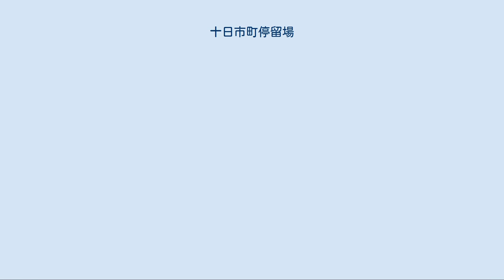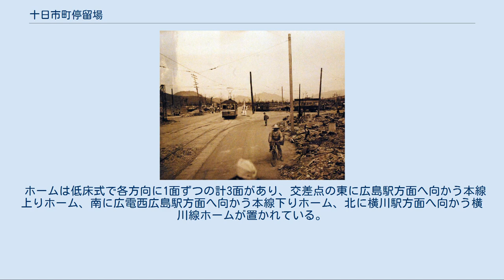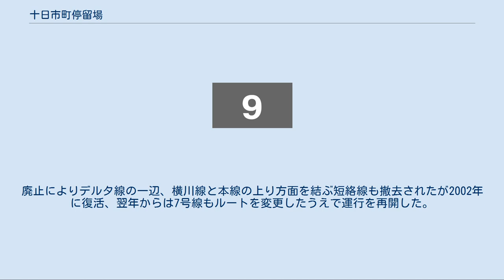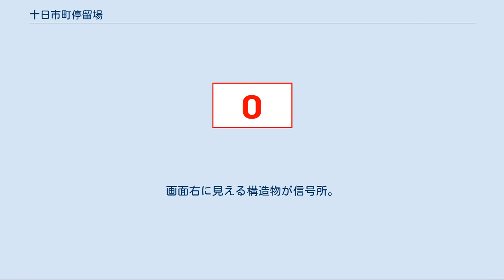十日市町停留場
十日市町停留場（とうかいちまちていりゅうじょう、十日市町電停）は、広島市中区十日市町一丁目にある広島電鉄の路面電車停留場。
本線と横川線の2路線が接続する。
駅番号は本線がM12、横川線がY1。
 一般的に「十日」は「とおか」と表記するが、当停留場名および周辺の町名は「とうかいちまち」と表記される。
 十日市町停留場は1917年（大正6年）、横川線の開通と同日に開設された。
当時本線と横川線が分岐していたのは隣の左官町で、本線は十日市町を経由せずに南回りで土橋へと向かう経路をとっていた。
十日市町は横川線内の一停留場にすぎなかったが、1943年（昭和18年）に土橋を起点にして江波線が開通すると、土橋と十日市町を短絡し横川線と江波線を直結させるような線路が計画されるようになる。
従来本線の軌道が通じていた南回りの経路は狭隘な道路上にあり、半径の小さいカーブが連続していて運行上のボトルネックとなっていたため、これを解消して電車の円滑な運行を図ったのである。
結局この線路は翌年の1944年（昭和19年）に完成、左官町から当停留場を経由して土橋に至る経路が新しく通じ、こちらが本線に組み込まれた。
十日市町を経由せずに左官町と土橋を結んでいた経路はこのとき廃止され、横川線と本線が分岐する駅の座は左官町から十日市町に移っている。
 1945年（昭和20年）8月6日、原爆投下により路線は休止されるが、己斐方面から順次路線が復旧し、同年中には本線・横川線ともに運行再開を果たした。
 1946年の十日市町（参照） 資料によっては1917年に開業した際の停留場名を「十日市」とし、1944年に営業を再開した十日市町停留場とは別の停留場として扱うものがある。
 広島電鉄の市内線はほぼすべての区間で道路上に軌道が敷かれている併用軌道であり、当停留場も相生通りと寺町通りが交わる十日市交差点の上に軌道が敷かれている。
交差点から東と南方向へ本線が、北方向へ横川線が通じ、2つの路線はこの3方向を相互に結びデルタ線を形成する。
 ホームは低床式で各方向に1面ずつの計3面があり、交差点の東に広島駅方面へ向かう本線上りホーム、南に広電西広島駅方面へ向かう本線下りホーム、北に横川駅方面へ向かう横川線ホームが置かれている。
互いのホームは100メートルほど離れていて、いずれのホームとも片側のみが線路に面している。
このようなホームの配置のため、車両は3方向（広島駅方面・横川駅方面・西広島方面）とも交差点を通過してからホームへ入線する。
ホームの配置がこのように変更されたのは2003年の改良・移設工事からで、この改良工事までは現・横川駅方面ホーム及び広島駅方面ホーム向かいに下り線ホームがもう一つずつ存在したが、2002年に現在の下り線ホームが新設されて横川方のホームが廃止され、広島駅方のホームは1年ほど旧ホーム・新ホームの2つに停車していた期間があった。
工事にあたって、残るホームの全長にわたって屋根が取り付けられた。
いずれのホームも連接車に対応した長さを持つ。
 南側（土橋停留場寄り）には渡り線があり、毎年8月6日の広島平和記念式典の際に運行される臨時便が折り返しを行うときに使用される。
 「広島電鉄#運行系統」も参照 十日市町停留場には広島電鉄が運行する9つの系統のうち、7つの系統が乗り入れる。
当停留場を経由して横川線と本線を相互に結ぶ系統はこのうち7号線と8号線で、それ以外は本線のみを使用する。
 7号線はかつて横川駅と広島駅を結ぶ系統であったが、1971年に一度廃止された。
廃止によりデルタ線の一辺、横川線と本線の上り方面を結ぶ短絡線も撤去されたが2002年に復活、翌年からは7号線もルートを変更したうえで運行を再開した。
 十日市交差点上の軌道。
画面右に見える構造物が信号所。
 十日市交差点の南西角には電車のポイントを切り替えるための信号所があり、その形状から「鳥の巣」と称される。
かつてはこの信号所内で手動によりポイント切り替えが行われていたが、1955年（昭和30年）5月より切り替えは自動化されている。
自動化されたあとも信号所は残され、今では内部に自動進路制御装置（ARC）が備え付けられている。
 広島電鉄 ■本線 本川町停留場 (M11) - 十日市町停留場 (M12) - 土橋停留場 (M13) ■横川線 （本川町停留場 / 土橋停留場 -） 十日市町停留場 (Y1) - 寺町停留場 (Y2)